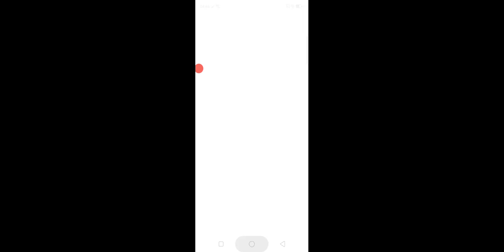SMASH CAR DRİVİNG SIMULATOR HIT